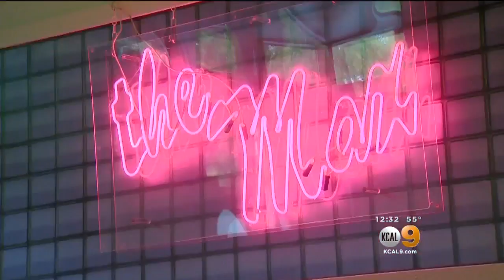Saved By The Max: New WeHo Pop-Up Diner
A new pop-up diner in West Hollywood aims to recreate "The Max" from the iconic '90s series 'Saved By The Bell.'